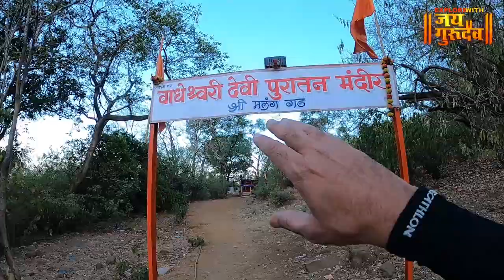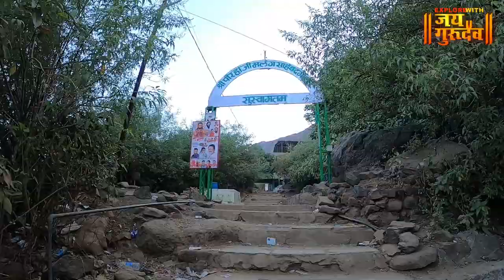चित्त थरारक श्री मलंग गड ट्रेक | Malang Gad Trek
Malang Gad Trek kalyan | चित्त थरारक श्री मलंग गड ट्रेक | कल्याण ( ठाणे ), व्हिडिओ नक्की आवडल्यास चायनल सबस्क्राईब केला नसेल तर सबस्क्राईब आणि शेअर करायला विसरू नका, धन्यवाद जय गुरुदेव 🙏explorewithjaigurudev